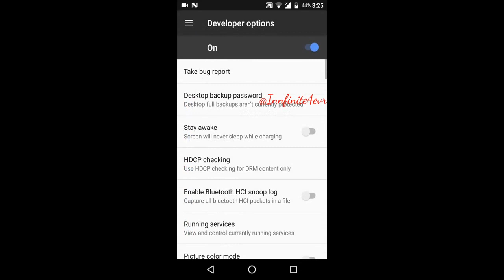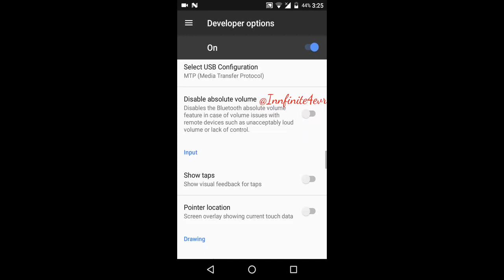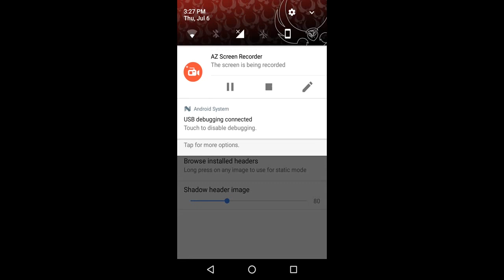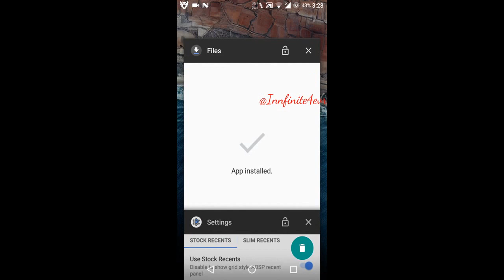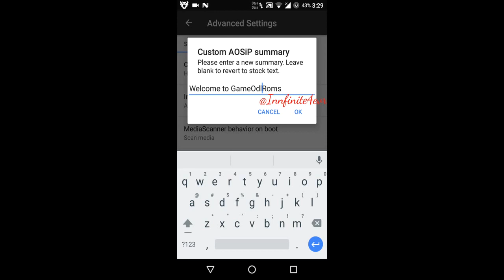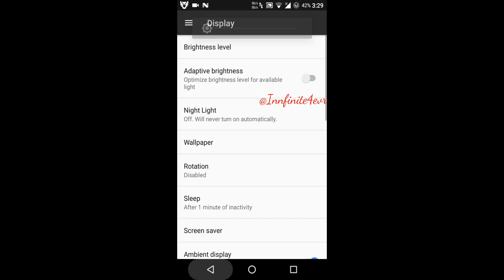AOSIP 6.1 Rom for the Moto G Turbo/merlin | UBERTC | Nougat 7.1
Android Open Source Illusion project - Moto G Turbo/Melrin

 Hey guys,welcome back with a new rom by @Innfinite4evr
AOSIP is a nougat based rom for Moto G Turbo. This is an caf based rom that shares code from AOSP, CM/LOS ,and other sources. This rom is OMS/Substratum supported. So far this is a smooth rom and I haven't had any issues with it at all.This is the initial build so hopefully there will be more features to come.

Aosip is an AOSP based custom ROM, twisted with the latest features from all over the Android development community. Quality and stability is our first priority as we are dedicated to bringing you the best Android has to offer. If you have any questions or just want to join in the fun, please do not hesitate to join our friendly and helpful community on Google+.

Features -
Android Nougat 7 (Latest Stable Androd release)
Substratum Theme Engine
AOSIP Customiztions
- home of the kronic
Soft Keys Customization
Magisk Manager
smartbar
..etc

Here is the download link where you can get your download

Rom requests are welcomed